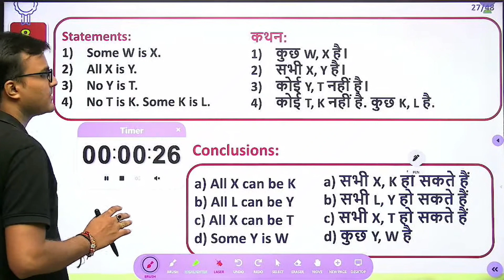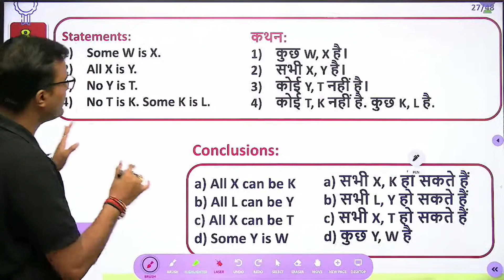ये लड़की स्टूडेंट्स की यूनियन लीडर है 🤣 Akash Chaturvedi Sir Funny Video Reasoning Live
Best teacher of Reasoning
best teacher for ssc reasoning
best teacher for banking reasoning
best teacher for railway reasoning